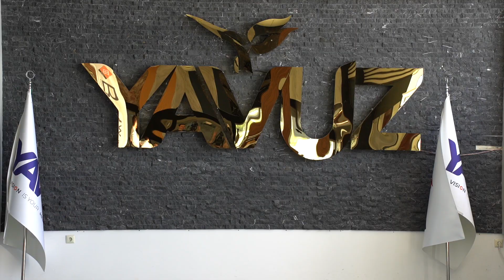Yavuz Company ostvario prekookeansku saradnju: Domaći proizvodi uskoro u Argentini - 05.07.2024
Jedna od najjačih bosanskohercegovačkih kompanija i svakako lider u proizvodnji PVC profila i stolarije uskoro će svoje proizvode početi izvoziti u Južnu Ameriku, tačnije Argentinu. Yavuz Company tako je postala jedna od prvih domaćih kompanija koja je ostvarila prekookeansku saradnju.